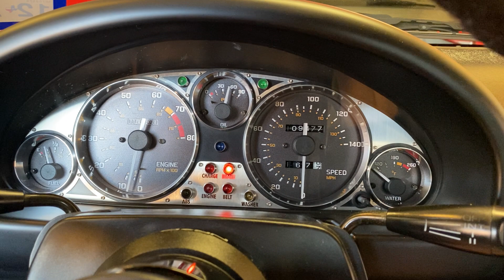1990 Miata cold start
1990 Miata cold start. Normally it starts the first time, but sometimes when it is really hot it kicks in the second time. The garage was 100º the afternoon I did the video.

I sold it through Bring a Trailer on July 28, 2023.